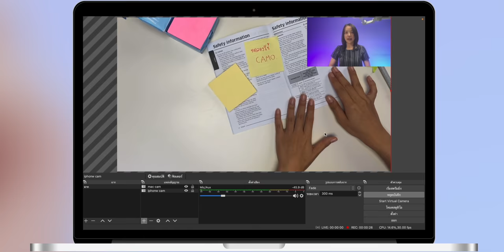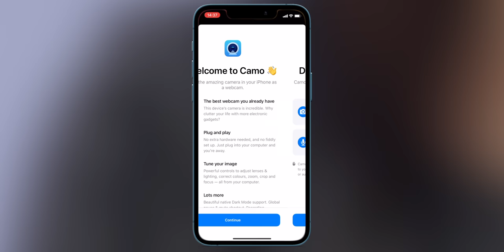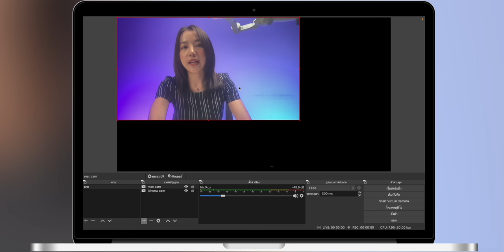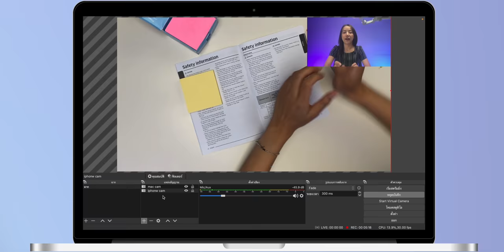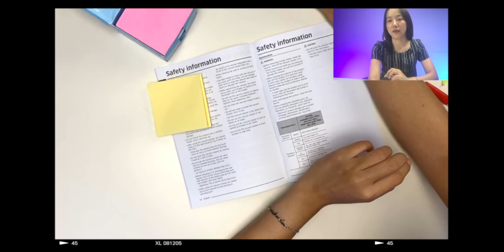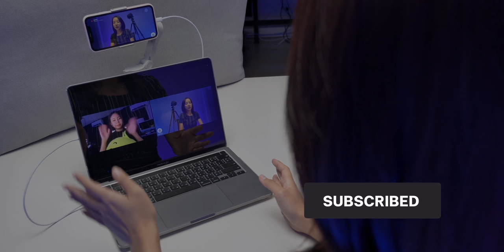วิธีเปลี่ยนกล้อง iPhone เป็นกล้อง Webcam หรือกล้องเสริม ด้วยแอป Camo ดาวน์โหลดฟรี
จากสถานการณ์การแพร่ระบาดของโรคโควิด-19 ช่วงนี้ ส่งผลให้หลายคนต้อง Work from home, เรียนออนไลน์ หรือสอนออนไลน์ คลิปนี้นุ๊กวิจึงนำแอปดี ๆ มาบอกต่อ ให้ทุกคนได้ใช้กัน จะมีอะไรบ้างนั้น ไปชมกันเลยค่ะ

00:00 - เปิดคลิป
00:16 - เกริ่นนำ
00:37 - ดาวน์โหลดแอป Camo
00:54 - การใช้แอป Camo
01:14 - การเชื่อมต่อ iPhone เข้ากับจอ MacBook
01:22 - เปลี่ยนกล้อง iPhone เป็นกล้องเสริม โดยใช้งานร่วมกับแอป OBS
04:21 - เปลี่ยนกล้อง iPhone เป็นกล้อง Webcam
05:23 - เปรียบเทียบความแตกต่างระหว่างกล้อง MacBook และกล้อง iPhone
06:03 - สรุป

⏩ ดาวน์โหลดแอป Camo ได้ที่นี่
⏩ ดาวน์โหลดแอป OBS ได้ที่นี่
⏩ ดาวน์โหลดแอป zoom ได้ที่นี่